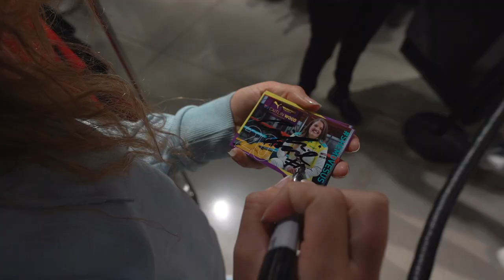W Series x PUMA in NYC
Ahead of W Series' final race of 2021, the PUMA W Series Team drivers paid a visit to New York City for a sightseeing tour like no other, followed by a trip to the flagship PUMA store to meet fans.